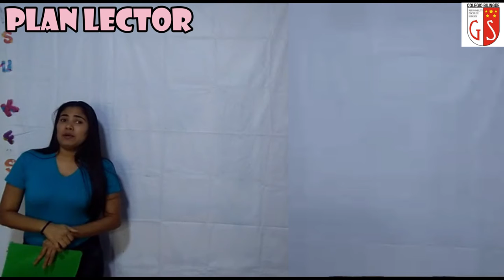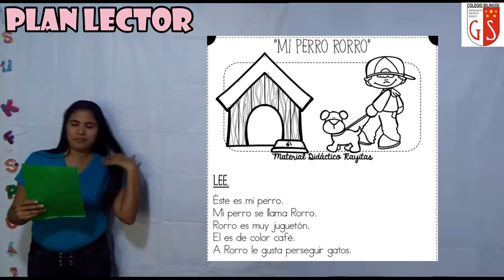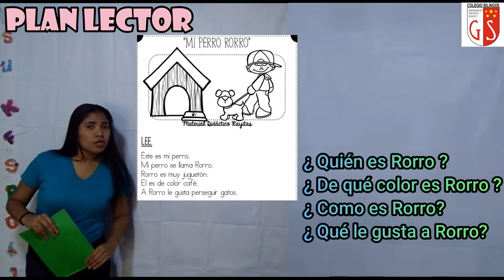20 05 2020 1er Grado C2